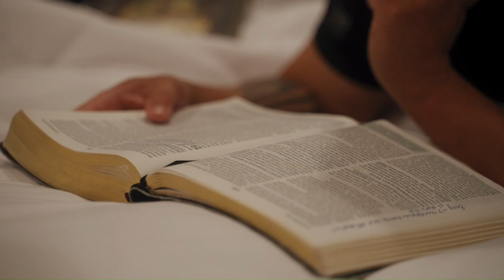HEAVEN RULES: Was macht das für einen Unterschied? Nancy DeMoss Wolgemuth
Bezug nehmend auf das Buch Daniel Kapitel 4 Vers 23 erklärt Nancy ganz praktisch, dass "Heaven Rules" die kurze Antwort ist auf jede Sorge und
auf jede Angriffswelle gegen unseren kollektiven und individuellen
Seelenfrieden. Diese einfache Antwort, “Der Himmel herrscht”,
birgt genug Inhalt, um die Art und Weise zu verändern, wie wir alles um uns herum sehen.